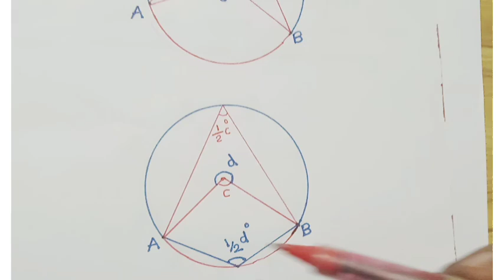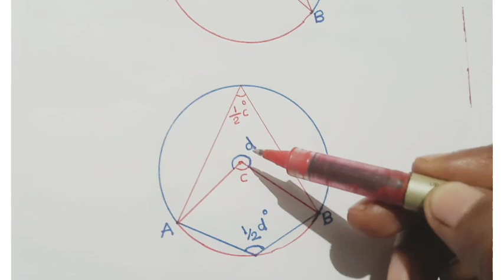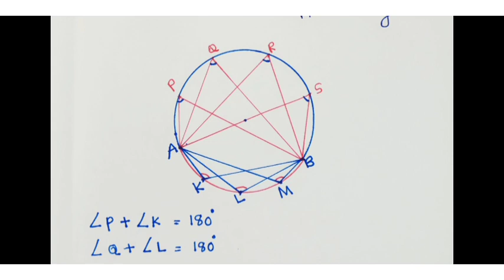SSLC MATHS ||CIRCLES CLASS 2||Arc, Chord And Angle🔵🔵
Standard 10 Maths Chapter 2 Circles